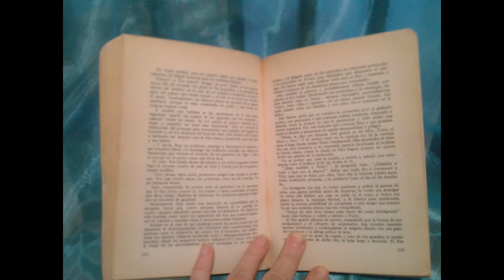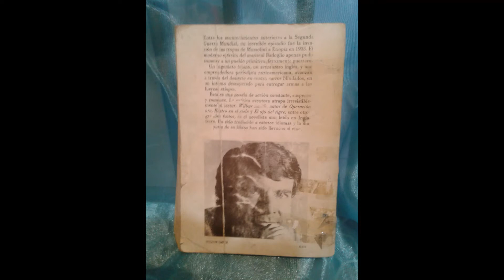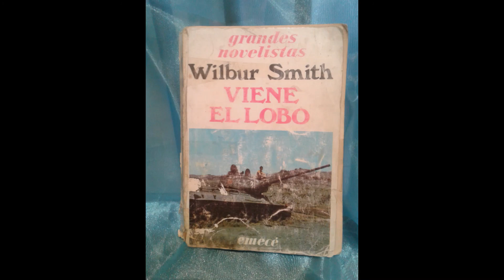Viene el lobo Wilbur Smith